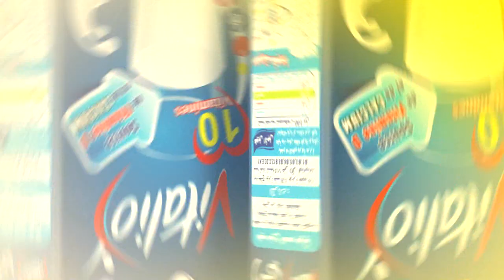اعلان عمو يزيد" الموسم 03 الحلقة 09 أمي Annonce Amou Yazid saison 03 EP 09 Maman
اعلان عمو يزيد" الموسم  03 الحلقة 09 أمي
du mardi 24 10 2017 Annonce Amou Yazid saison 03 EP 09 la Maman Emission sur Echourouk  mardi à 17h00- برنامج تلفزيوني للأطفال كل يوم ثلاثاء في تمام الساعة 17:00 على الشروق TV. إعادة بث يوم السبت في الساعة 10:30 صباحا.